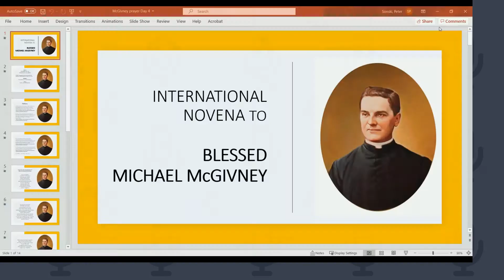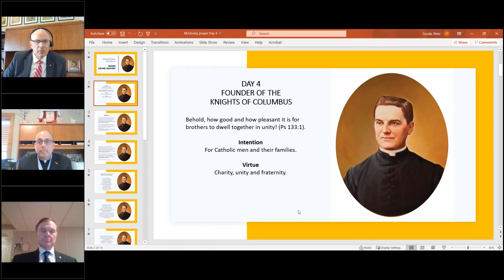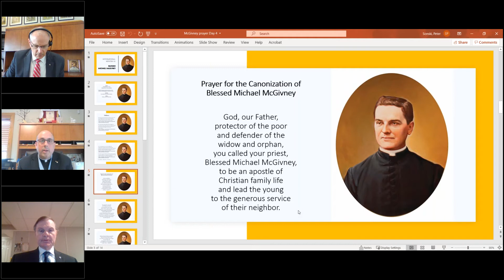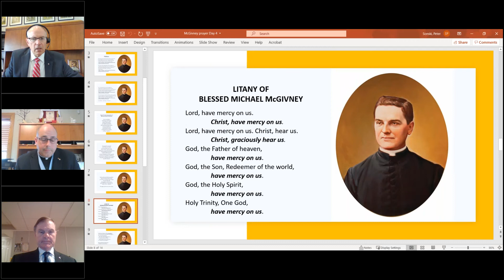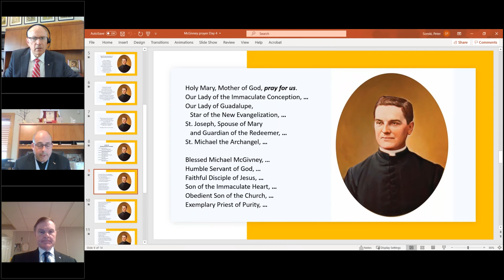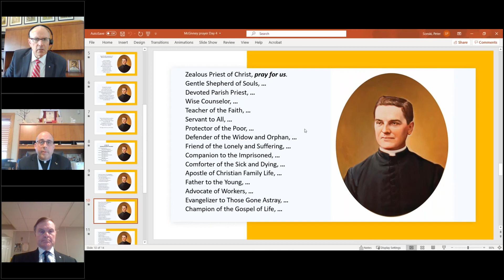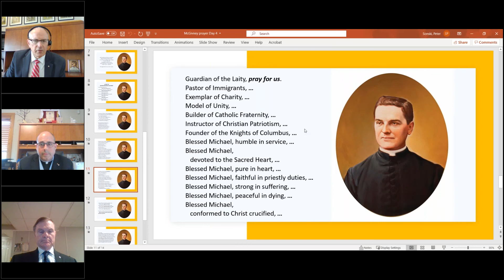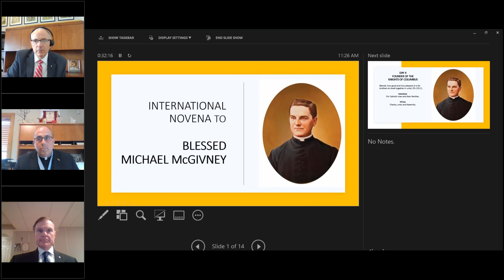Blessed Michael McGivney Novena - Day 4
International Novena for August 7, 2021 (Day 4) led by Father Jeffrey Romans